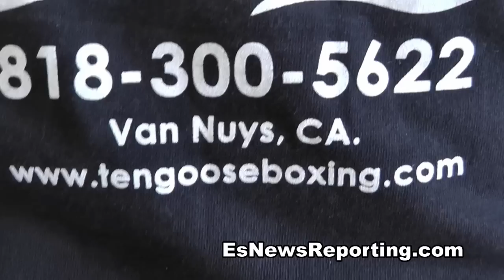fernando guerrero trainer we want kid chocolate next